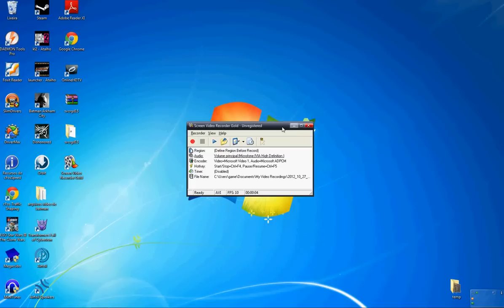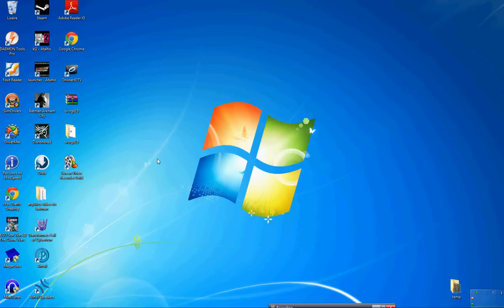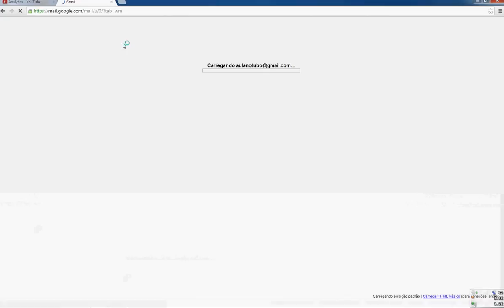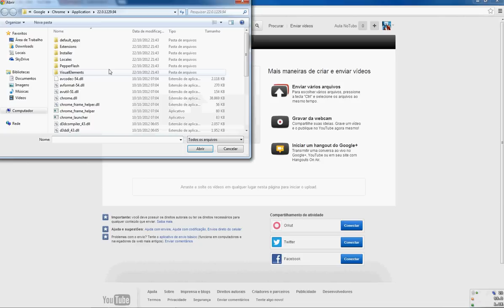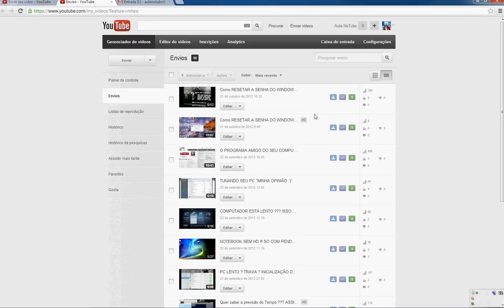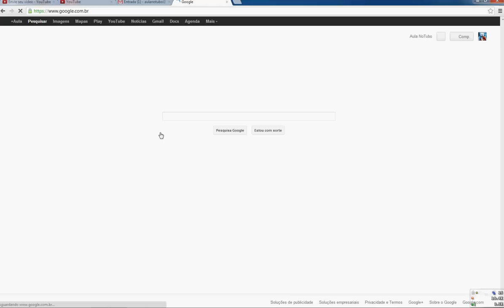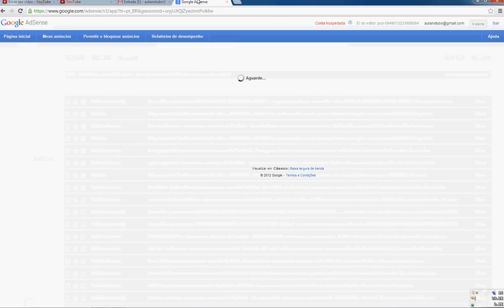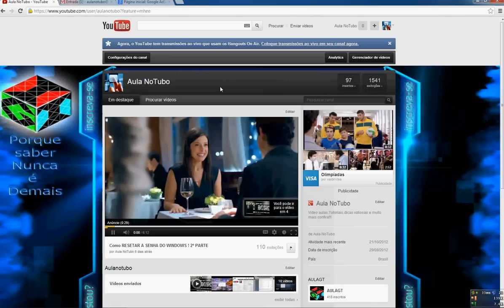COMO GANHAR DINHEIRO COM SEUS VIDEOS NO YOUTUBE !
PRIMEIROS PASSO PARA GANHAR DINHEIRO COM SEUS VIDEOS NO YOUTUBE. É MUITO FÁCIL BASTA DEDICAÇÃO E PERSEVERANÇA.